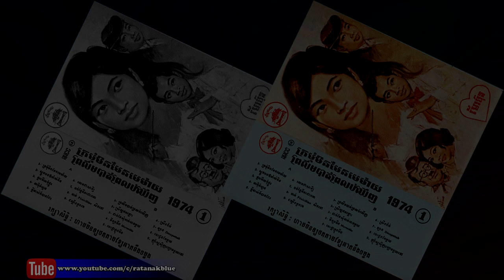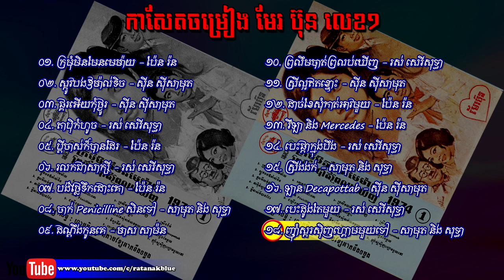កាស្សែតចម្រៀង មែរ ប៊ុន លេខ១ | Mer Bun No.1 (1974)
- កាស្សែតចម្រៀង មែរ ប៊ុន លេខ១

០១. ក្រមុំមិនមែនមេម៉ាយ - ប៉ែន រ៉ន
០២​. ស្កូវបងឪម៉ាល់ទិច - ស៊ីន ស៊ីសាមុត
០៣. ផ្គរអើយកុំថ្ងូរ - ស៊ីន ស៊ីសាមុត
០៤. តាប៉ិកំហូច - រស់ សេរីសុទ្ធា
០៥. ប្តីចាស់ក៏បានដែរ - ប៉ែន រ៉ន
០៦. រលកជាសាក្សី - រស់ សេរីសុទ្ធា
០៧.​ បង់ថ្លៃទឹកដោះគោ - ប៉ែន រ៉ន
០៨. ចាក់ Penicilline សិនទៅ - សាមុត និង សុទ្ធា
០៩. ដណ្តឹងកូនគេ - មាស សាម៉ន
១០. ព្រលឹមបាត់ព្រលប់ឃើញ - រស់ សេរីសុទ្ធា
១១. ស្រីល្អឥតខ្ចោះ - ស៊ីន ស៊ីសាមុត
១២. ដាច់ខែសុំកាត់អាវមួយ - ប៉ែន រ៉ន
១៣. វីឡា និង Mercedes - ប៉ែន រ៉ន
១៤. បេះផ្កាក្នុងបឹង - រស់ សេរីសុទ្ធា
១៥. ស្រីងរង៉ក់ - សាមុត និង សុទ្ធា
១៦. ឡាន Decapottab - ស៊ីន ស៊ីសាមុត
១៧. បេះដូងតែមួយ - រស់ សេរីសុទ្ធា
១៨. ញុាំស្ករស៊ិញហ្គោមមួយទៅ - សាមុត និង សុទ្ធា

This song was sung by Khmer old singer Since 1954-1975.